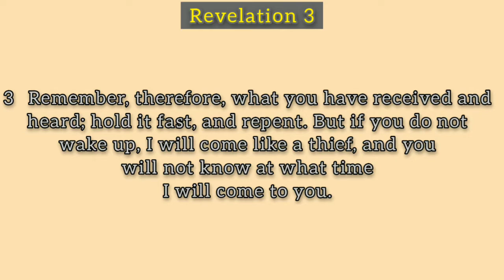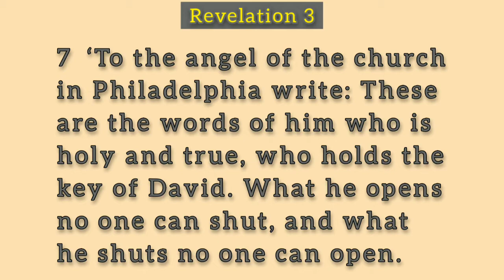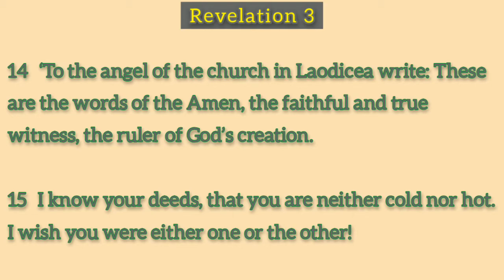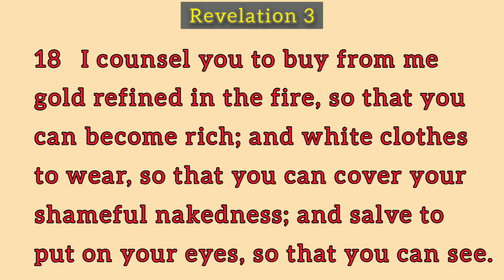Holy Bible || Book Of Revelation || Chapter 3